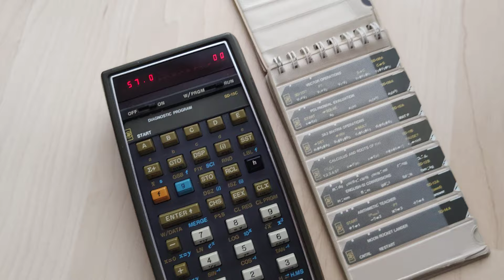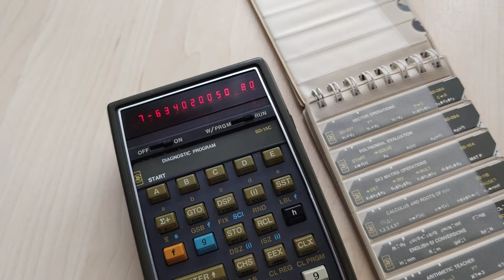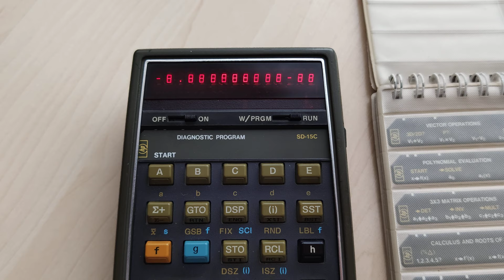Refurbished HP-67 loading "Diagnostic" program card